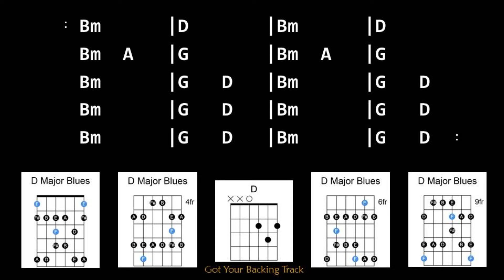Backing Track - Kingfish style Blues Rock in D Major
Kingfish style Blues Rock in D Major
75 BPM